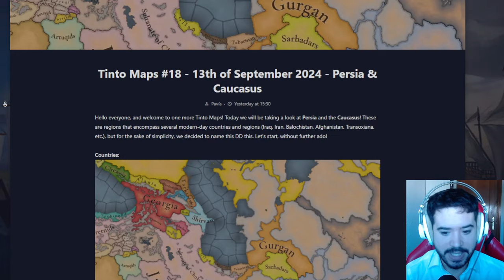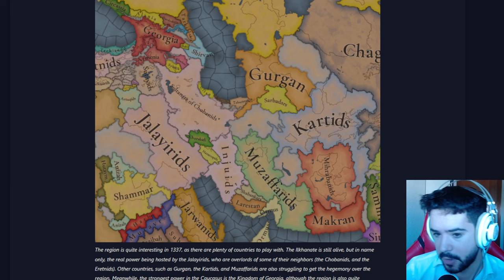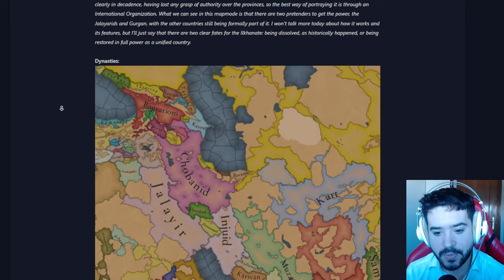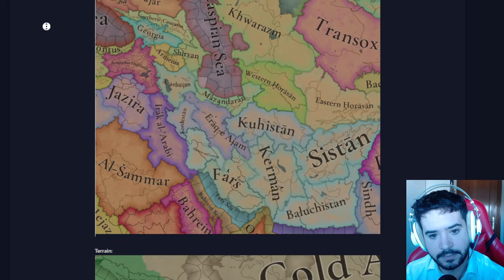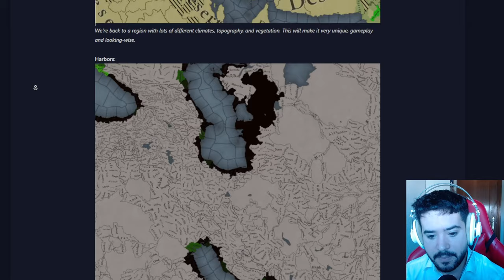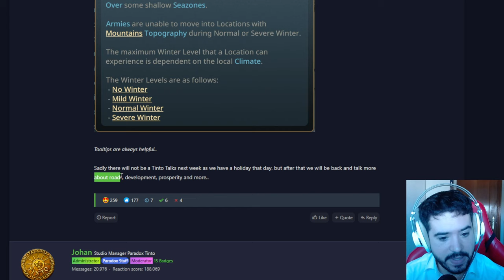ESTA ZONA VA A SER MUY DIVERTIDA - Persia y el Cáucaso en EU5!